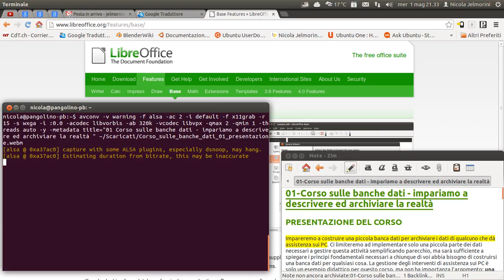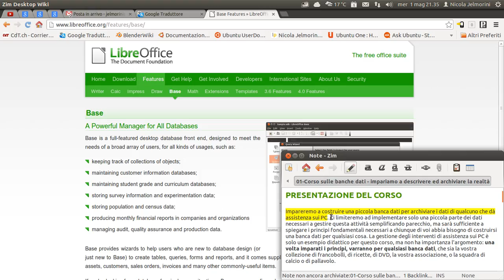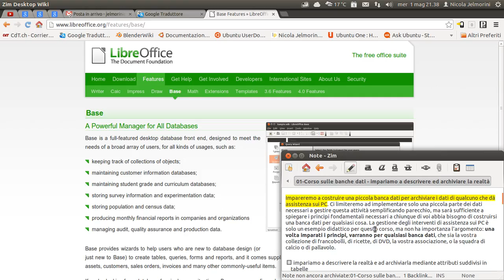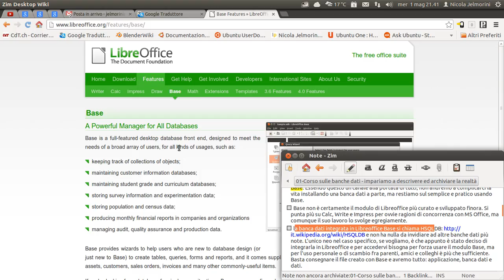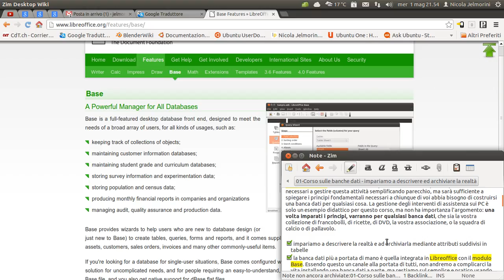Corso sulle banche dati parte 01 - introduzione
Impareremo a costruire una piccola banca dati per archiviare i dati di qualcuno che dà assistenza sui PC. Ci limiteremo ad implementare solo una piccola parte dei dati necessari a gestire questa attività semplificando parecchio, ma sarà sufficiente a spiegare i principi fondamentali necessari a chiunque di voi abbia bisogno di costruirsi una banca dati per qualsiasi cosa. La gestione degli interventi di assistenza sui PC è solo un esempio didattico per questo corso, ma non ha importanza l'argomento: una volta imparati i principi, varranno per qualsiasi banca dati, che sia la vostra collezione di francobolli, di ricette, di DVD, la vostra associazione, o la squadra di calcio o di pallavolo.

La banca dati più a portata di mano è quella integrata in Libreoffice con il modulo Base. Essendo questo un canale alla portata di tutti, non andremo a complicarci la vita installando una banca dati a parte, ma restiamo sul semplice e pratico usando Base.

elementi di banca dati che impareremo e useremo:
parte02  il modulo Base di Libreoffice
parte03  la tabella
parte04  perché organizziamo i dati in più tabelle
parte05  i vincoli o relazioni ⇒ cancellazioni a cascata e altre operazioni
parte06  la query (interrogazione o ricerca basata su tabelle, viste o altre query)
parte07  la vista (visione alternativa dei dati basata su una o più tabelle o altre viste)
parte08  le funzioni di aggregazione e di colonna
parte09  esportare e importare dati via file csv o Calc
parte10  un formulario per la gestione dei dati
parte11  un rapporto per la stampa
parte12  creare il menu principale con le macro (appendice opzionale che mostra la possibilità di programmare con Libreoffice Basic, analogamente a come in MS Office si usa Visual Basic)

Scaricare tutto il materiale del corso (testi e banca dati)
file: Corso banche dati.tar.gz
md5sum: 9ff0d8d982a271c7e3916513def85c08
sha256: da9c6d4dc237530cdb2386cbbf7d60523c8d0f30d3bbffb8dc8b1ecac215e9b1